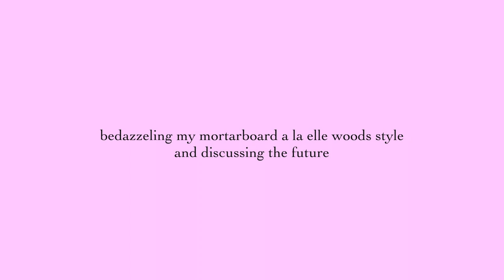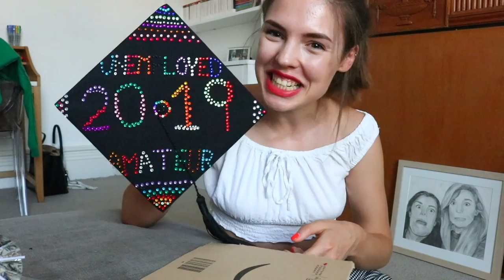bedazzling my mortarboard à la elle woods style and discussing the future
i mean are you even graduating if you haven't had a massive spiral about what your future is, or even more terrifyingly isn't? the limbo is real and it's terrifying. I know it won't last by my lord would I like it to come to an end. I know it'll be fine and I'll have a successful career and whatever, it's just that getting going is hard, i just don't know where to look or how to begin. And yes bedazzling my mortarboard was a surprisingly effective form of therapy

and no i am absolutely not sorry about the wii music

💚RELATED VIDS

💙Other Socials!